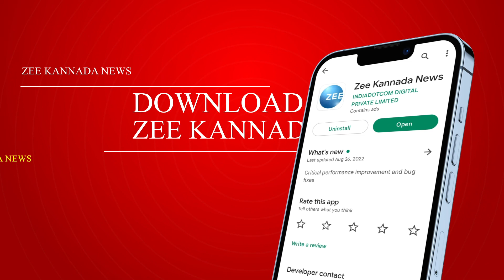PRALHAD JOSHI | MUNENUKOPPA | ನನಗೆ ವೈಕ್ತಿಕವಾಗಿ ಜೋಶಿ ಅವರ ಜೊತೆ ಒಳ್ಳೆಯ ಸಂಬಂಧ ಇದೆ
ನಾನು ಆರೋಪ ಮಾಡಲ್ಲ, ಅವರು ಜವಾಬ್ದಾರಿ ತಗೋಬೇಕು
ನಾವು ಪಕ್ಷ ಬಿಟ್ಟು ಹೋಗದಂತೆ ಜೋಶಿ ನೋಡಿಕೊಳ್ಳಬೇಕು
ನನಗೆ ವೈಕ್ತಿಕವಾಗಿ ಜೋಶಿ ಅವರ ಜೊತೆ ಒಳ್ಳೆಯ ಸಂಬಂಧ ಇದೆ